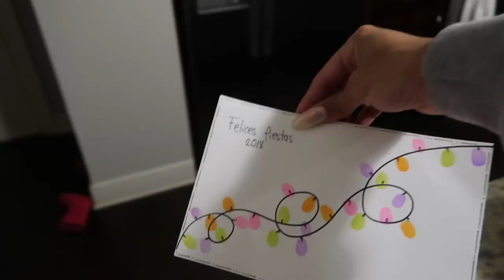Shady Santa Experience?! | Vlogmas Ep. 9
Hey guys! Ziya has been asking all about Santa and wanting to go see him to tell him her Christmas wishlist. So in Episode 9 of Vlogmas I finally took her to see the mall Santa and it was a little awkward!

*WANNA WIN A MYSTERY BOX?*
The boxes are full of makeup, skincare and haircare products, plus extra stuff! I will be choosing winners every Monday based on who stands out as a supporter! Thank you so much and good luck!

- MY CAMERAS: Canon 70D for beauty videos & Canon G7X Mark II for vlogging
- EDITING SOFTWARE: Final Cut Pro & Adobe Photoshop
- LOCATION: Texas
- AGE: 24 years old
- ETHNICITY: African American
- HEIGHT: 5'11
- DAUGHTER: Named Ziya, 2 years old!